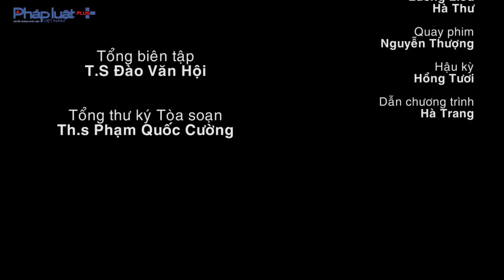Thu thuế nhà đất - Bàn tròn Pháp luật